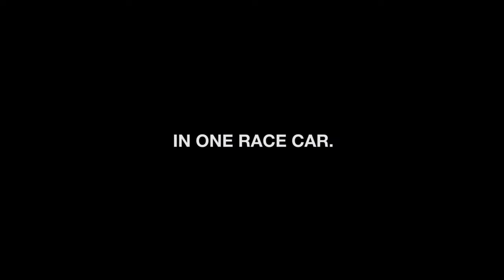BMW M4 -- DTM Champion Year 2014 & 2015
I'm sick of standing in your line
So now you'll have to take it
Take this to heart
I will never let you fuck me over !!

Stop talking down to me
Your war is old
Your game is over
So here is my coldest shoulder